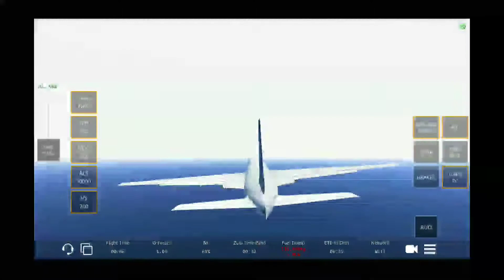Infinite flight airplanes in action